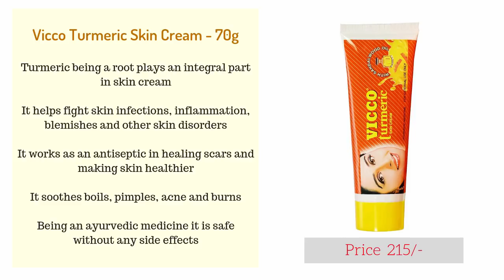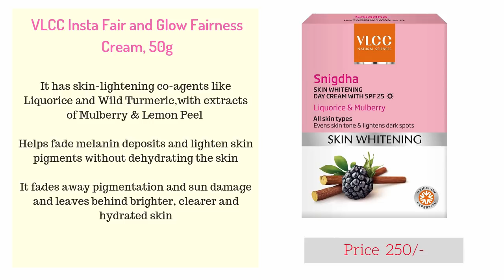Top 10 Best Ayurvedic Fairness Creams Available in India I Face Whitening Cream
1.  Lotus Herbals Whiteglow Skin Whitening and Brightening Gel Cream SPF-25 ***

2.  VLCC Snighdha Skin Whitening Day Cream SPF-25 ***

3.  Biotique Bio Saffron Dew Youthful Nourishing Day Cream For All Skin Types ***

4.  Roop Mantra Ayurvedic Cream for Men and Women ***

5.  Khadi Natural Sandal and Olive Face Nourishing Cream ***

6.  Blue Nectar Ayurvedic Brightening Cream And Lightening Cream ***

7.  Vicco Turmeric Skin Cream ***

8.  Himalaya Herbals Natural Glow Fairness Cream ***

9.  Ayush Natural Fairness Saffron Face Cream ***

10. Fair & Lovely Ayurvedic Care Face Cream ***

which is the best ayurvedic fairness cream for women?
which is the best ayurvedic fairness cream for men?
which is the best ayurvedic fairness cream for oily skin?
which is the best ayurvedic Whitening Cream in india?